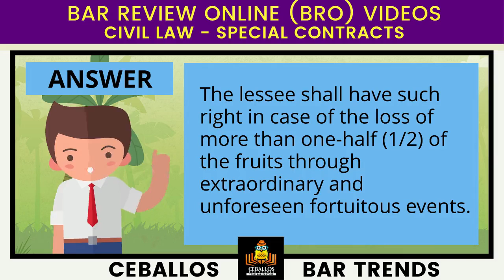BZN_CIV_2021_P109_B577